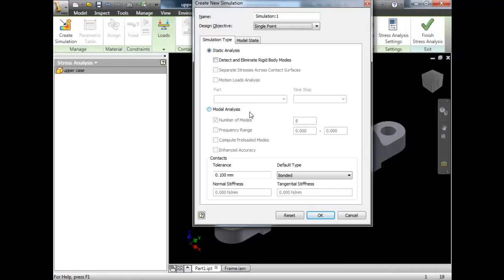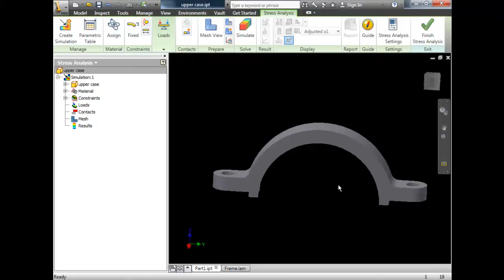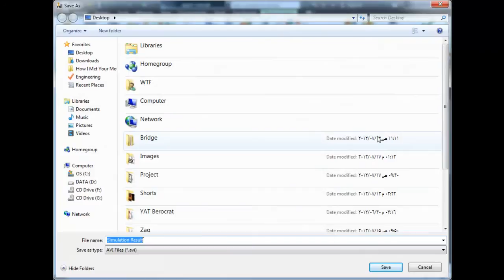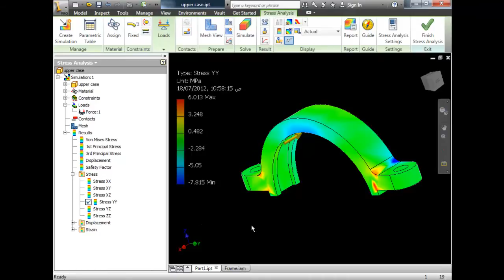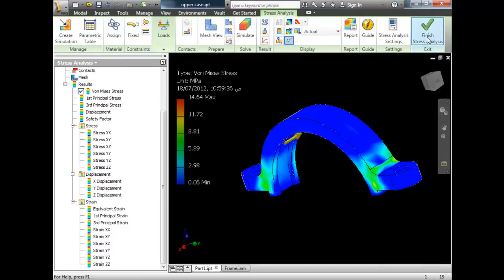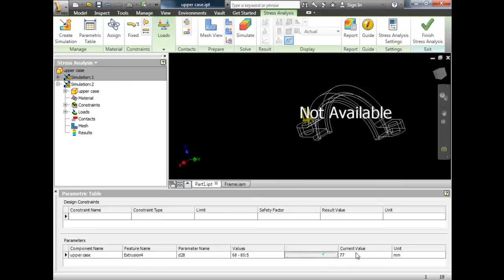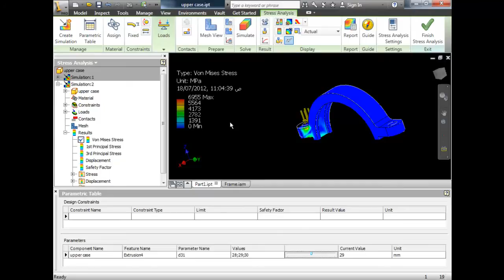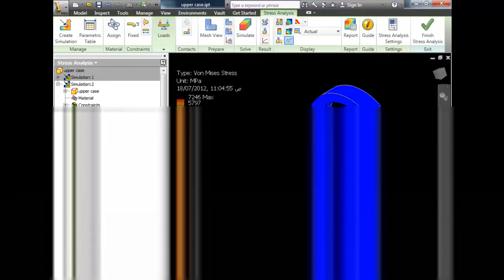am besten Finite Element Analysis تعليم انفنتور 2012 الدرس 15 voll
elbe werkstätten , werkstatt frankfurt , lankwitzer werkstätten , kappelner werkstätten , audi werkstatt , werkstatt produkte , werkstatt